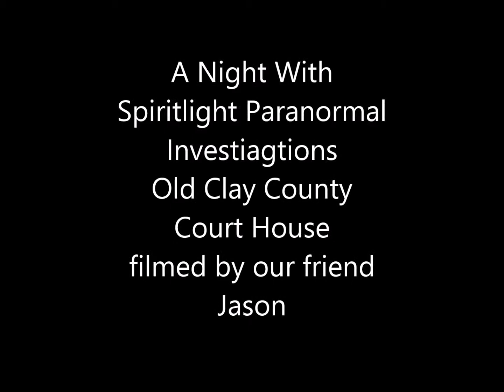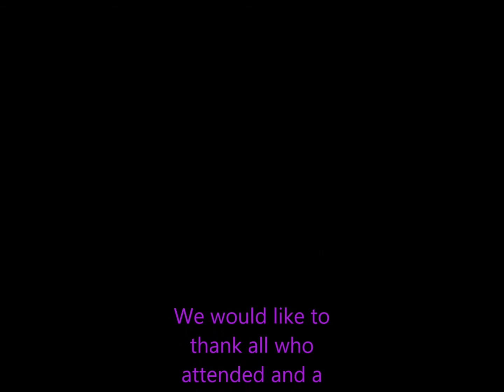SPIRITLIGHT INVESTIGATES GREEN COVE SPRINGS JAIL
THIS VIDEO WAS SUBMITTED BY OUR GUEST JASON AFTER INVESTIGATING AT THE GREEN COVE SPRINGS JAIL AND COURTHOUSE. WE LOVE THIS PLACE AND THE SPIRITS THERE ARE ALWAYS VERY ACTIVE! ALL PROCEEDS GO TO THE JAIL PRESERVATION FUND. CONTACT THEM TO INVESTIGATE !